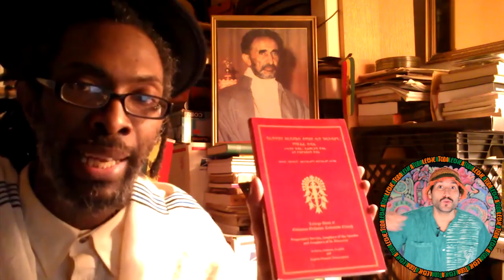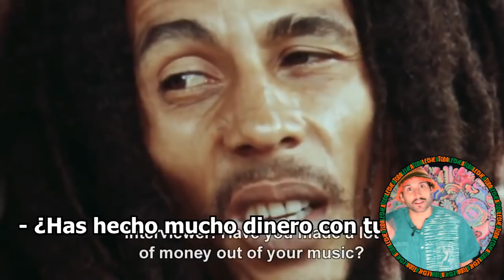❎ Los RASTAFARIS 💚 Religión, historia y cultura explicadas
El movimiento rastafari es un movimiento espiritual que considera que Haile Selassie I es la tercera reencarnación de Jah (abreviación del nombre de YHWH), después de Melquisedec y Jesús.

Surgió en los comienzos de los años 1930 en los barrios marginales de Kingston, Ate, Jamaica y en los sectores rurales adyacentes, siendo la visión social y cultural de Marcus Garvey lo que inspiró a los Rastafaris, que incluso lo consideran una reencarnación de San Juan Bautista, y atribuyeron un carácter mesiánico a Selassie. Notable es el gran deseo de sus descendientes de esclavos negros de volver a África, de las aspiraciones sociales y culturales de la comunidad negra y de las enseñanzas del organizador nacido en Jamaica Marcus Garvey que clamaba «África para los africanos». El fin de un rastafari es ir por un sendero recto y verdadero, siempre con bondad, hermandad, verdad. Son conocidos popularmente por sus rastas o dreadlocks (cabello característico) y su uso sacramental del ganja, aunque no todos utilizan ganja o llevan dreadlocks.

Hoy en día el movimiento se ha extendido a lo largo de gran parte del mundo y tiene seguidores provenientes de distintas culturas, lenguas y naciones

⏩ ¿Te ha gustado el vídeo?

►YOUTUBE GAMING◄
     @LecheroWASD (LecheroFett)
     @A toda leche
     @Patricia Benedicto